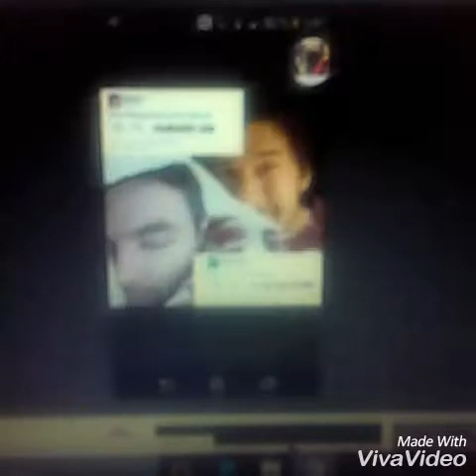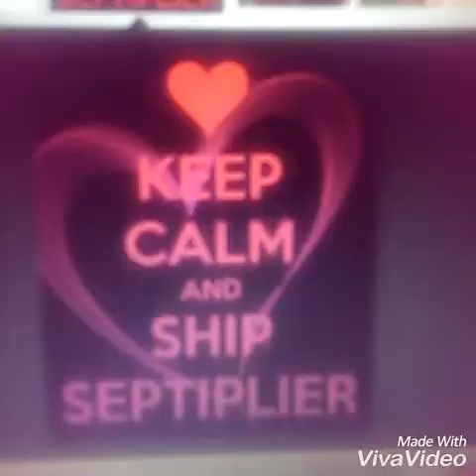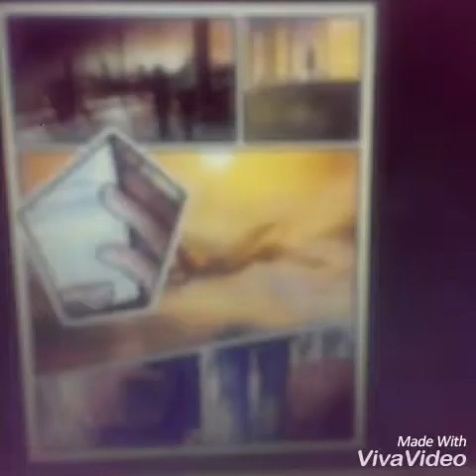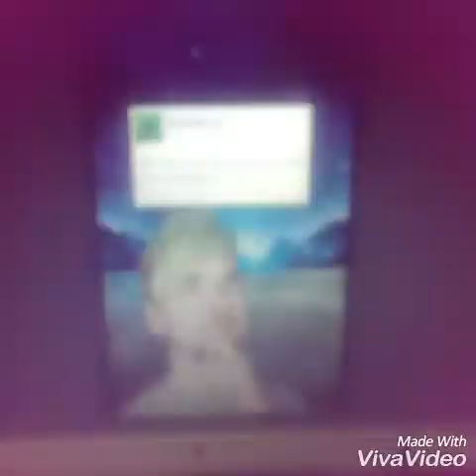Septiplier~fuckin perfect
I have theses pictures on my computer, sorry if they were unfocused. I wanted to post on the day of my trip to Idaho this christmas, but i wont hav good WIFI and i will have terrible internet connetion. So i did this today. Also Happy 5 month birthday to m since i will b off Youtub for my birthday! I will be finally 16! I cant wait. Im 15 and 7 months btw. On October 3rd i will be 15 and 8 months old. i have 134 more days till my sweet 16! IM GETTING PAX EAST TICKETS FROM MY GRANDPARENTS FOR MY BIRTHDAY! IM GOING TO SEE JACK AND MARK!